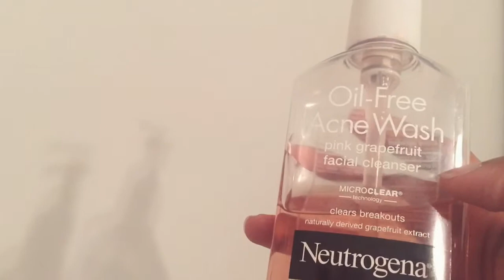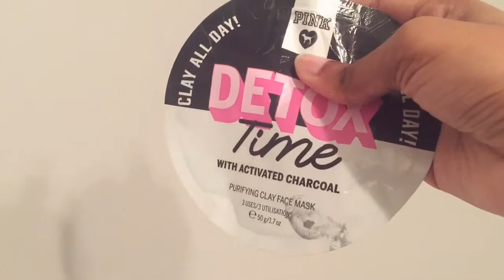My Skincare Routine/How I Keep my Skin Clean (Aja Laniya)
Hey guys, welcome to my skincare routine video. This vid is long awaited. Been wanting to do it for a while! I hope you enjoy the video.

Love,
Aja Laniya
I have no social life ssssssssssssssooooooooooooooo.
If you see this comment, "Almost there" itll make more sense in my next video.